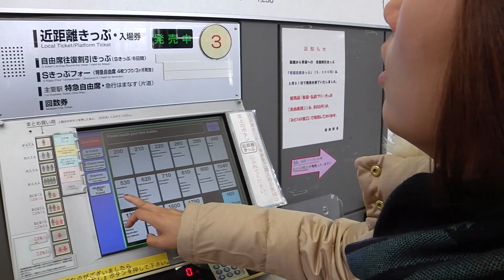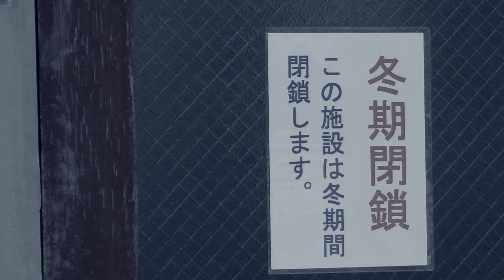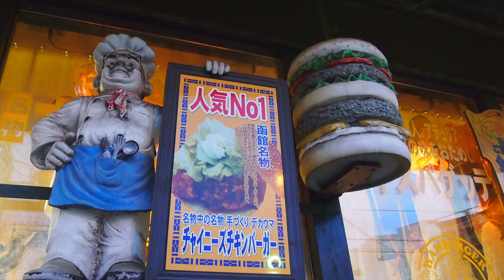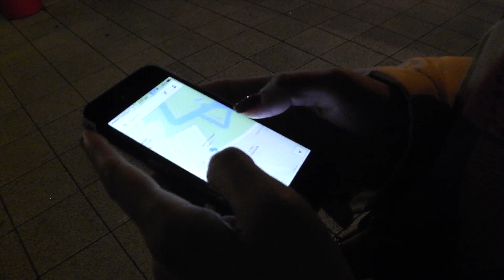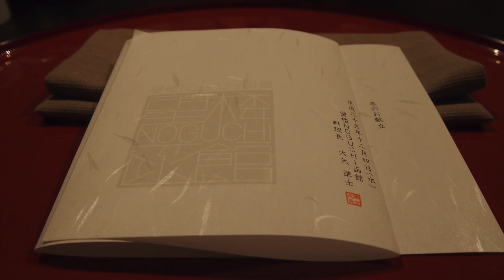7年之癢北海道偷食遊 ﹣ 第8話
同老婆舊地重遊北海道，札榥、洞爺、函館，全程品嘗當地美食，從未停口...
有趣入來睇睇！